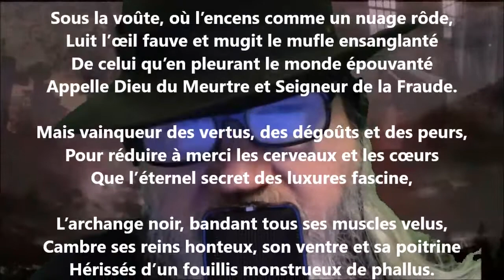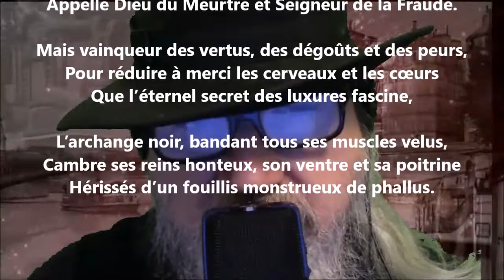Satan - Iwan Gilkin lu par Yvon Jean